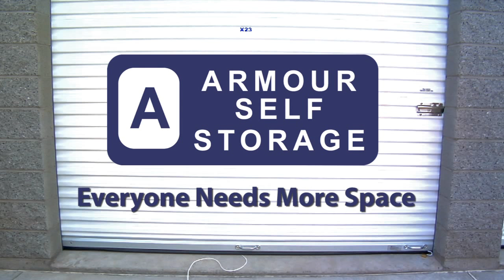Everybody Needs More Space - Armour Self Storage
Shot spot showing a couple wrestling with "stuff" and discovering the Armour Self Storage solution.

All Armour Self Storage facilities offer storage solutions that are conveniently located, secure, easy to access and affordable. Compare our spacious, well-lit, clean facilities to our competitors! You might be surprised at what you find elsewhere. Your stuff is important to us!

Relax - knowing that your stuff is secure and well protected. All Armour Self Storage facilities utilize video cameras, computer controlled gate access and strong bolt roll up doors to protect our tenants goods. Every Armour Self Storage location has friendly, knowledgeable on site managers who make moving easy.

    Our sizes range from 5 x 5 storage units all the way up to 30x 40 business storage units and beyond. We have both indoor climate controlled lockers as well as outdoor lockers.

Parking Space: Vehicle parking is available from individual motorcycle sized lockers up to indoor parking space for Class A motorcoaches and beyond. Cars, Motorcycles, Boats and RVs are welcomed at nearly all facilities.

Easy Renting  Renting is simple. Visit any facility for a viewing of a locker and receive a free lock! No Deposits and No Administrative Fees are charged when moving in. Signing up is fast. Credit Card Auto Billing is a fast and easy way to setup your rent payments.

Convenience  All Armour Self Storage facilities have computer controlled gate access making your moving times adaptable to your schedule. Ask about 24 Hour Gate Access at selected facilities.

Since 1978 - Armour Self Storage has been here for your storage needs. How can we help you today?